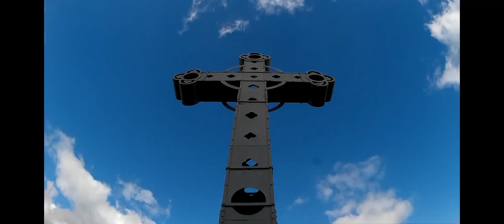Wandern in Monschau an der Rur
Am 17.4. war ich mal wieder mit zu einer über Groops.de organisierten Wanderung unterwegs, mit insgesamt 7 TN. Ein tolle, malerische Strecke. Erst ging es die Rur hoch zum Kloster Reichenstein dann  zum Kreuz im Venn. Anschließend zum Perlenbachtalsperre und dann ein Stück den Eifelsteig entlag bis Dreistegen.

Groops Gruppe: Raus in die Natur ( Willich )